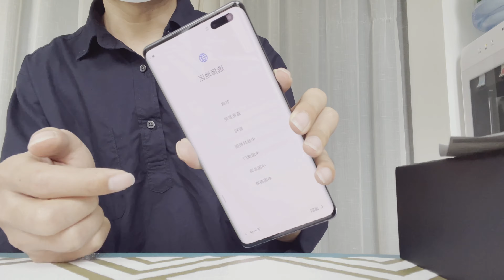【4K】HDR 2160P#华为#HUAWEI MATE 40# 保时捷设计 8+256 开箱快闪版